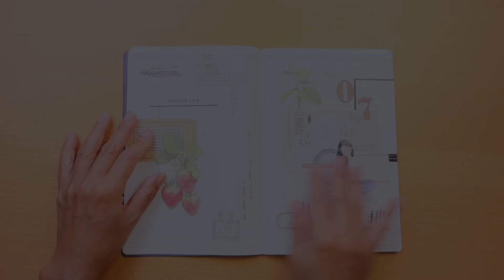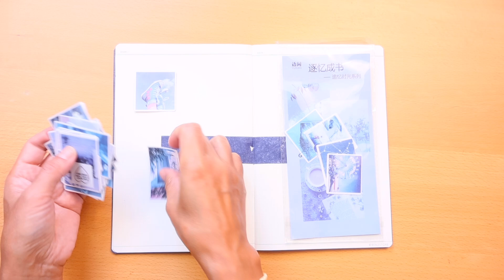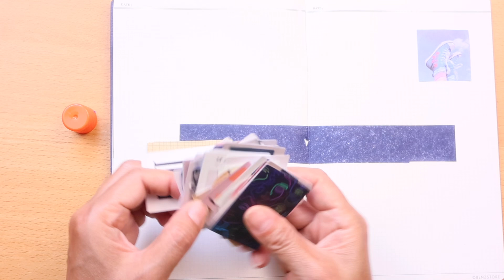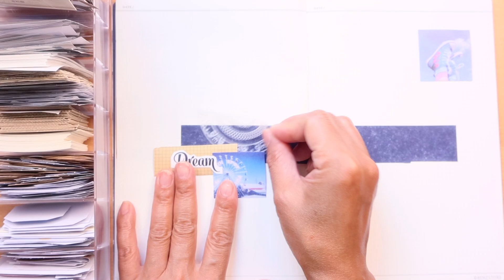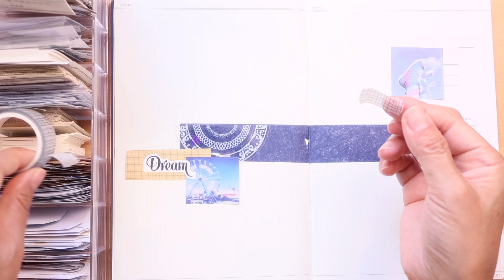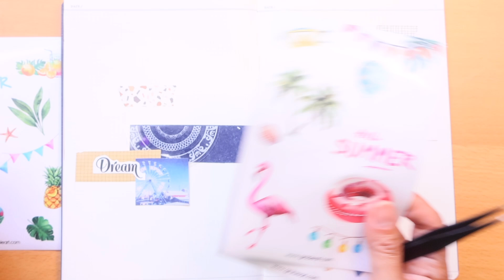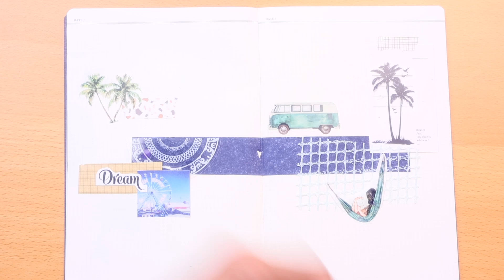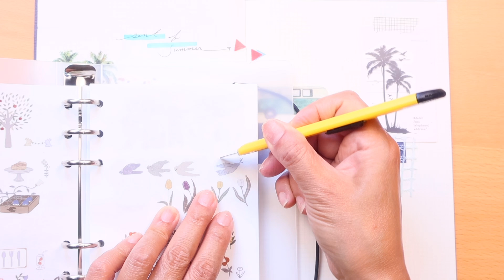[감성다꾸] 플로리다 휴가후 꾸미는 편안한 asmr 다꾸 ft.플로리다비치 쿠키영상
안녕하세요 천사님들

여름휴가들 다녀오셨어요? ^^
저도 지난주 다녀오고 다시 열심히 다꾸해보려고 하는데 자꾸 멋진 바다 생각만...ㅎ
오늘도 이렇게 보러와주셔서 정말 감사해요
더운 여름 건강유희 하시구요 또 뵈어요

와이드림

*Y Journal Etsy Store